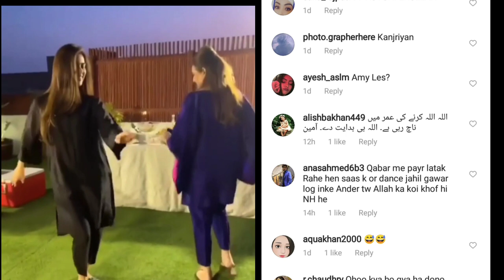Sadaf Kanwal's Dance Move With Mother In Law Goes Viral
Famous model and actress Sadaf Shahroz dancing video is getting viral which was posted by Shahroz Sabzwari on his Instagram story.In the video sadaf can be seen dancing along with her mother in law Safeena Bahroz.